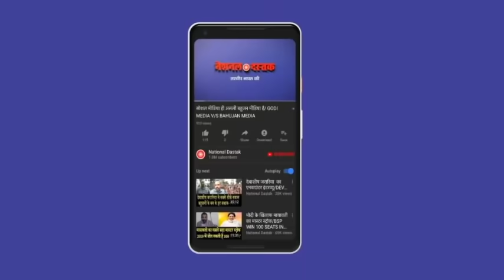राकेश टिकैत का रूला देनेवाला वीडियो/RAKESH TIKAIT ON PROTEST